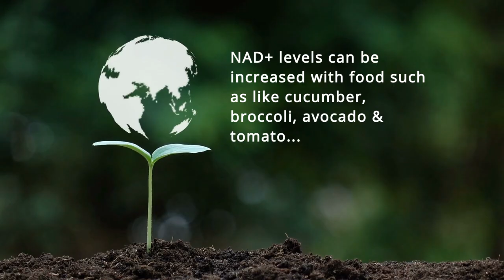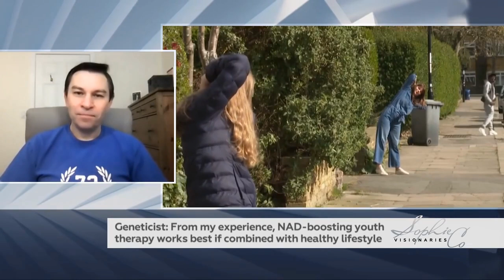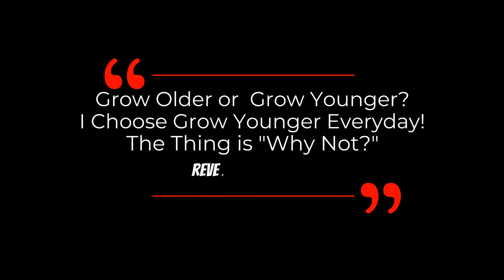DAVID SINCLAIR "The Combination Of NMN & Healthy Lifestyle" | Dr David Sinclair Interview Clips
According Dr David Sinclair of Havard Medical School, NAD+ level can be regulated by lifestyle and nutrition approaches.

For example, fasting, caloric restriction, exercise, low glucose availability, and heat shocks. NAD+ is reduced with age at a cellular, tissue, and organismal level due to inflammation, defect in NAMPT-mediated NAD+ biosynthesis, and the PARP-mediated NAD+ depletion.  NAD+ levels can be also increased with food such as like cucumber, broccoli, avocado & tomato and NAD boosting molecules, such as Niacin, NMN & NR.